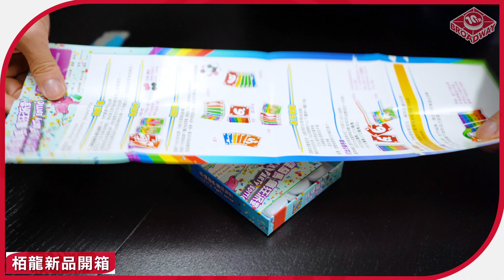[栢龍新品開箱] L.A.M.A. Party / 搞怪駱馬 瘋狂派對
L.A.M.A. Party / 搞怪駱馬 瘋狂派對
遊戲人數：2-6人
遊戲時間：15分鐘
適合年齡：8+

想買最新桌遊? 即到栢龍玩具網店!